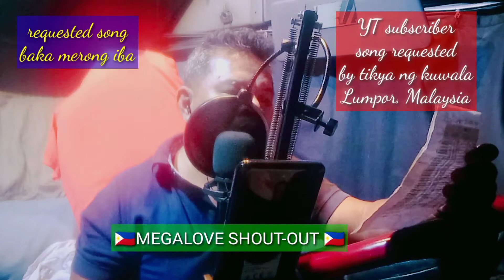🛑🇵🇭🇸🇦VID#116 OFW BYAHERONG VLOGGER/ SINGING CHALLENGE/YT SUBSCRIBER REQUESTED SONG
TRUCKER and Baker